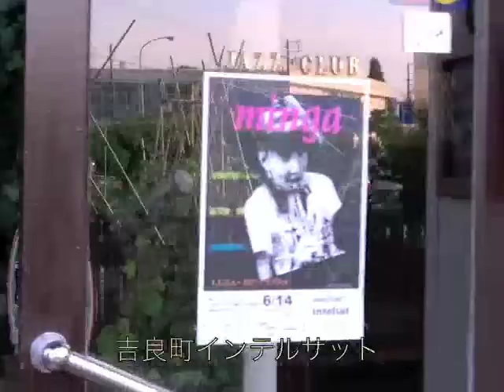minga tour2009 総集編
Sachi Hayasaka の新曲「Golden Calsite」に載せてminga tour 2009/総集編です。